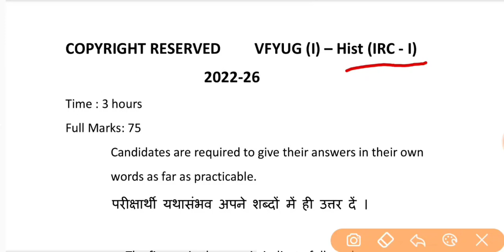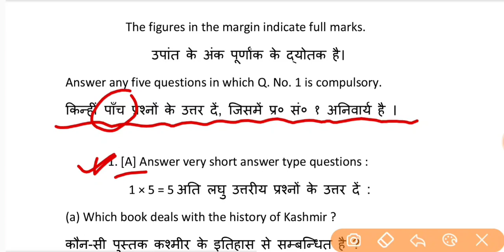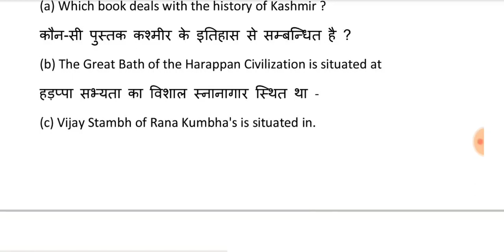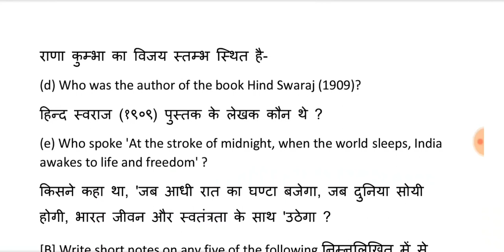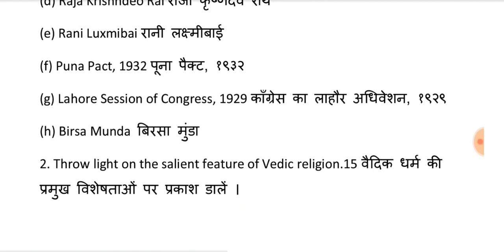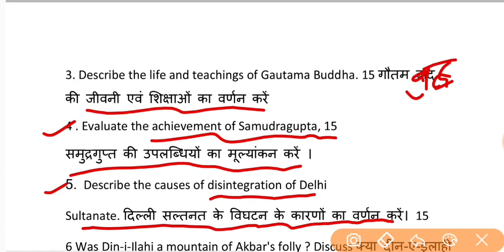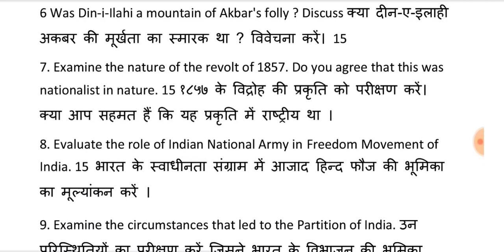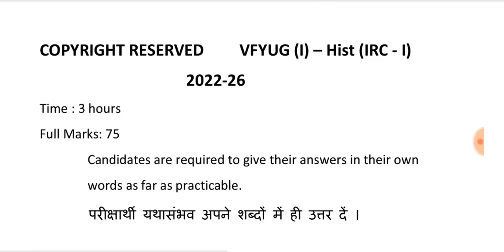EXAM -2023 | IRC 1- HISTORY |सेमेस्टर वन के स्टूडेंट्स देखना ना भूलें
यहां देखें 4 वर्षीय पाठ्यक्रम में कैसे सवाल पूछे जा रहे हैं ।